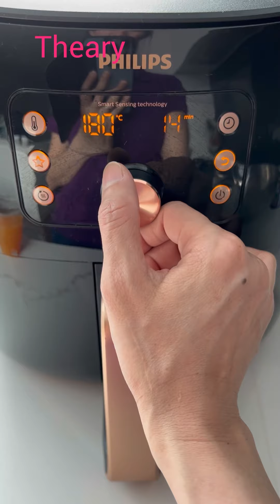How to make grill quail rice បាយក្រួចអាំងពិសេស🇦🇺